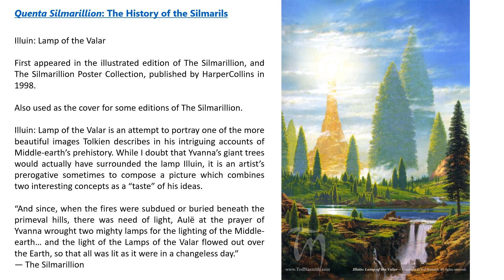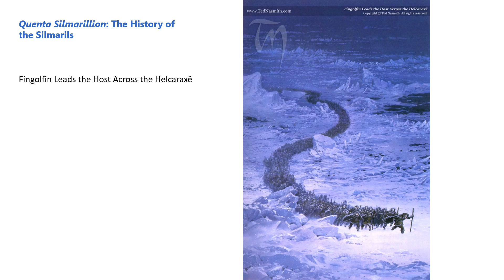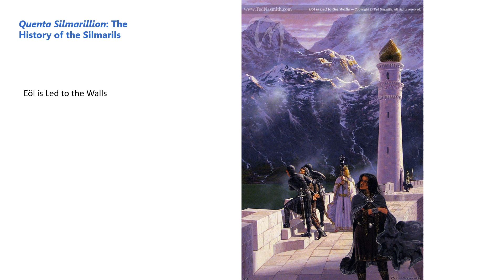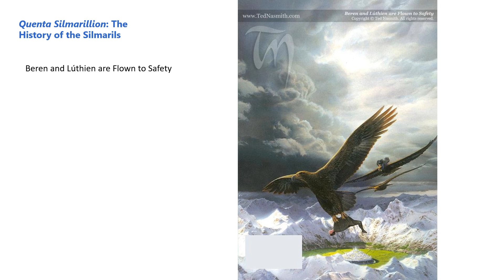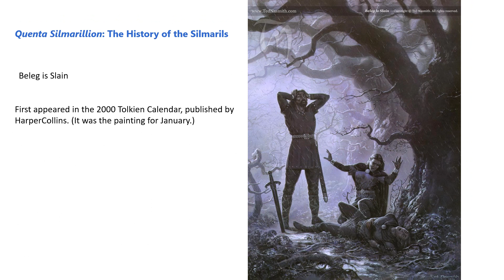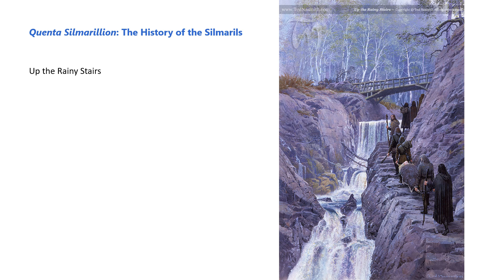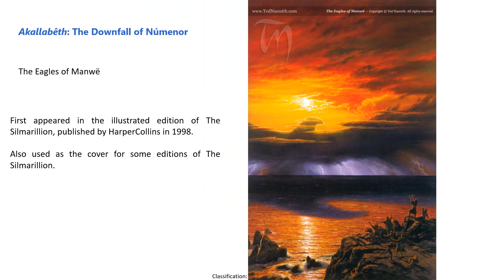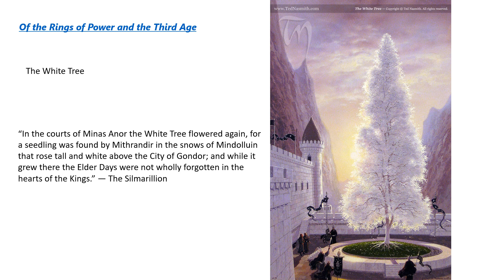Ted Nasmith illustrations for The Silmarillion